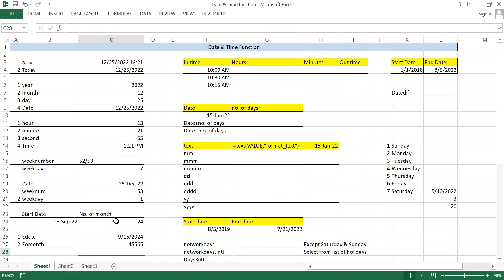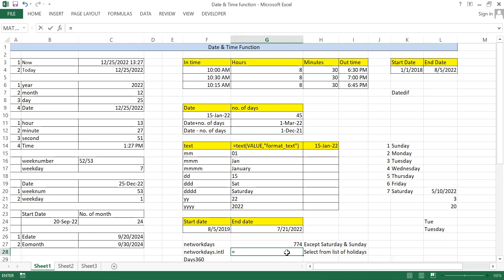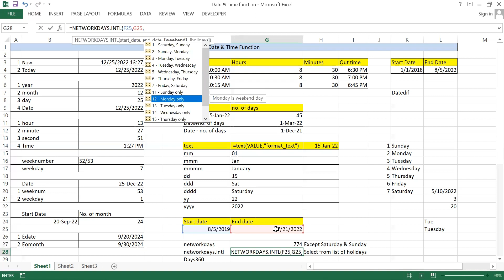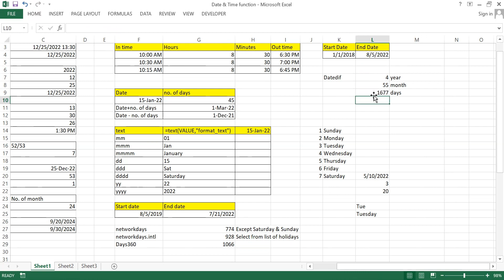🔥 Excel Date and Time Tutorial | Date & Time Function uses in Excel with example | Advance Excel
Excel Date Tutorial fire | Date & Time Function uses in Excel with example  | Advance Excel

Welcome to Global Star Edupoint, Helps you to improve Skills in IT Sector based on real time data. This video include Date & Time Function includes now, today, edate, eomonth, networkdays, networkdays.intl, datedif, days360, which helps you to clear your questions asked in interview, and many more.

excel date tutorial
excel in hindi
date & time function